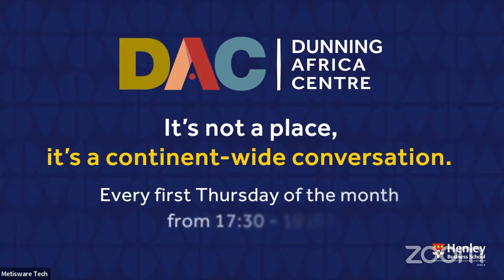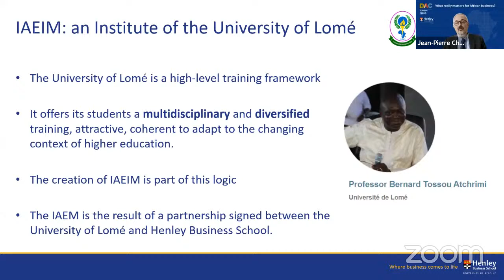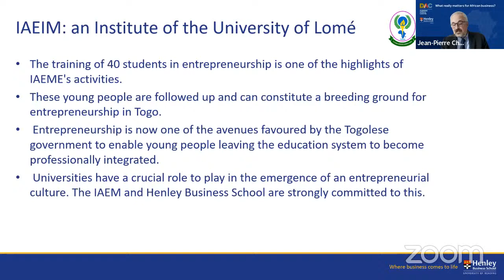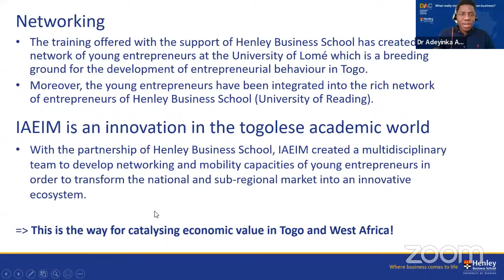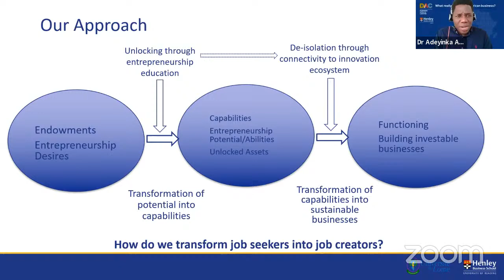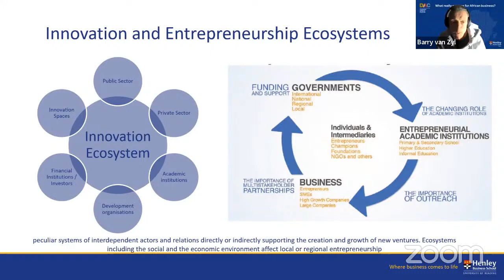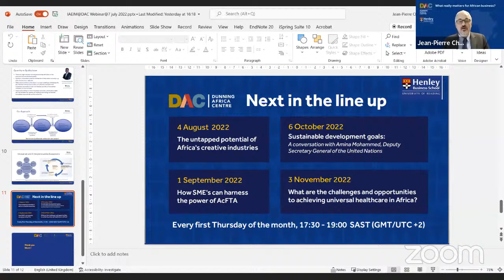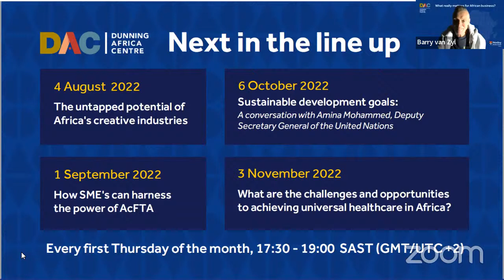Revolutionising anglophone Africa: Unique francophone insights into African business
The third of many good debates from Henley's Dunning Africa Centre (DAC) about what really matters for African Business. If you’re interested in entrepreneurship education, you don’t want to miss it. Every first Thursday from 17:30 – 19:00.